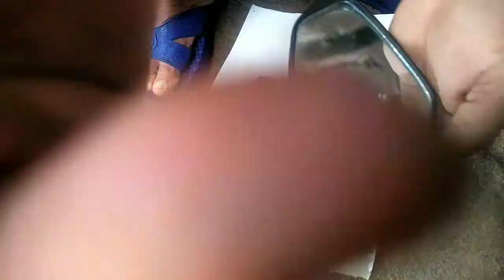DIY ll 3 simple but useful idea's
Sharing idea's